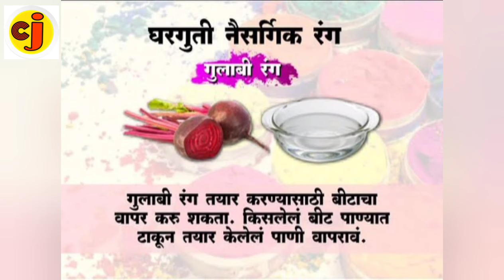रंगपंचमी साजरी करताना अशी काळजी घ्या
कृत्रिम रंग हाताळताना खूप काळजी घ्यायला हवी.
भरपूर पाणी प्या.
​तेलाचा वापर करा .
मुलांची काळजी घ्या .
​ नैसर्गिक रंगांचा वापर करा .